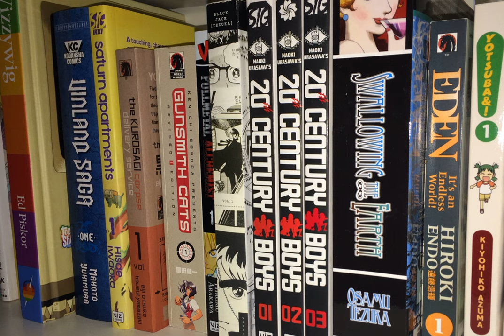Comic Picks #172: "Star Wars'" Last Hurrah at Dark Horse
Maybe not the last podcast I do for Dark Horse's "Star Wars" titles, but I offer my thoughts on the final two volumes of Brian Wood's "Star Wars," the concluding volume of "Legacy vol. II," and Matt Kindt's "Rebel Heist."